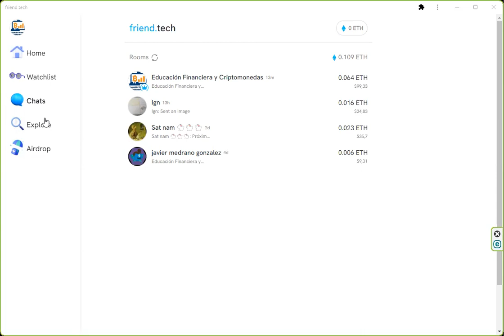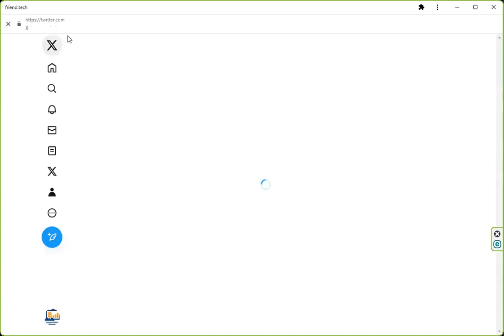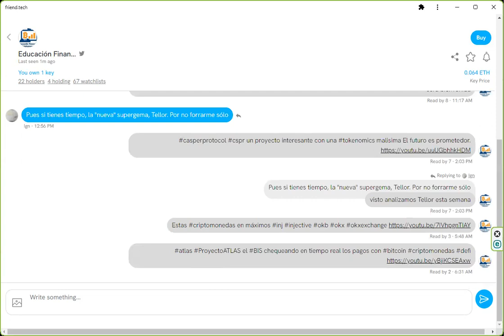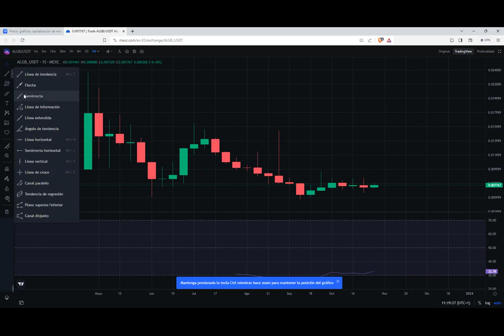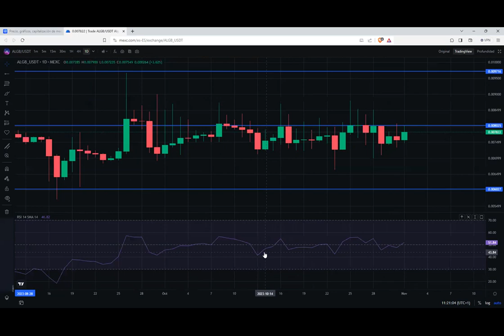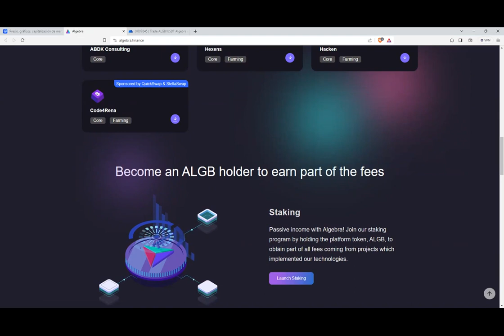Esta criptomoneda token polygon es un por x10 facil diriamos que un x100 Esta en mexc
👉 Sin KYC